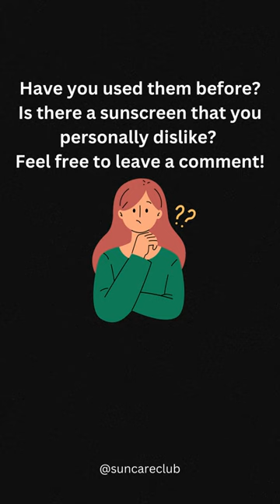I Won't Buy These Sunscreens Again 😞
These are the mineral sunscreens that I personally won't buy again. Streaky, hard to blend out and etc... Is there one that you recognize? 👀

⭐ Looking for affordable suncare/ skincare? Don't miss out